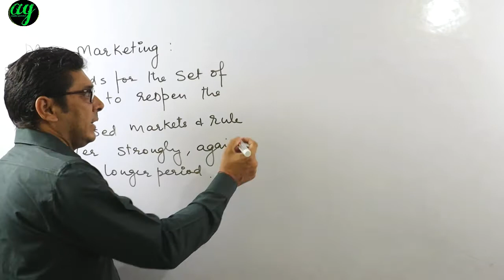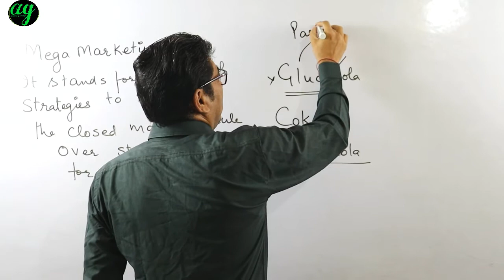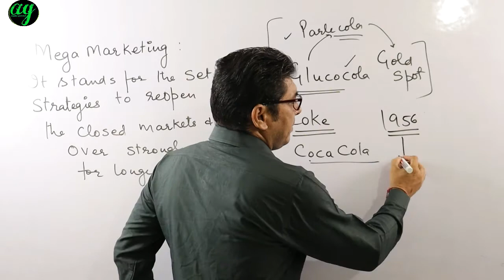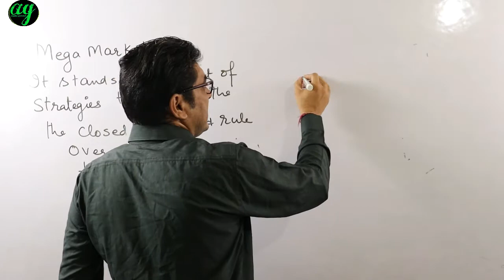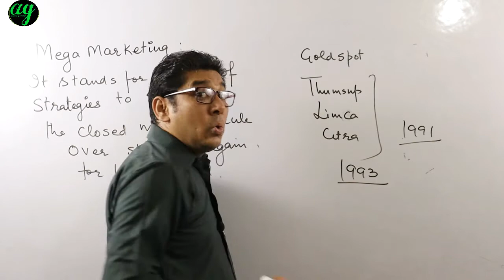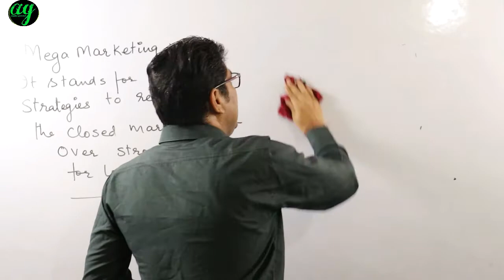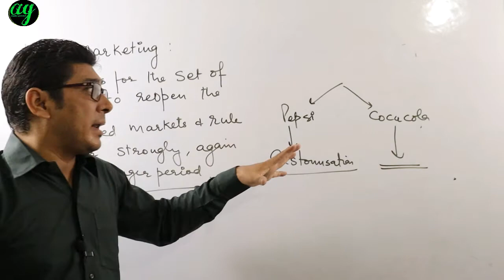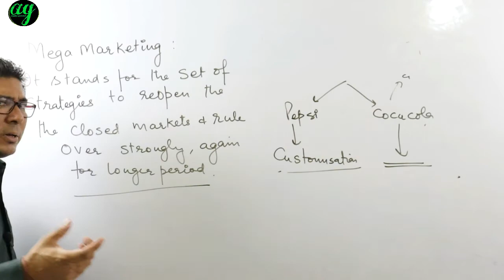COLA WAR in SWADESHI MOVEMENT|| MEGA MARKETING MBA UGC|| PARLE vs Cola vs Pepsi ,aapka gurukul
About the video: this video lecture is based upon cola war during Swadeshi Andolan in 1977, how coca-cola acquired  parle, which is the best example of MEGA MARKETING, the topic for MBA, UGC NET
Hello
thanks
sanjiv  manjotra